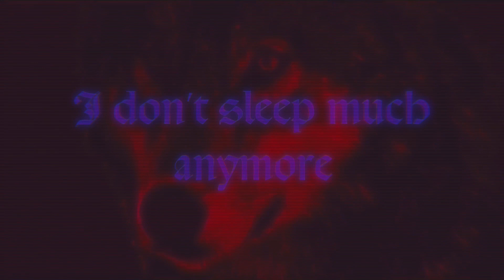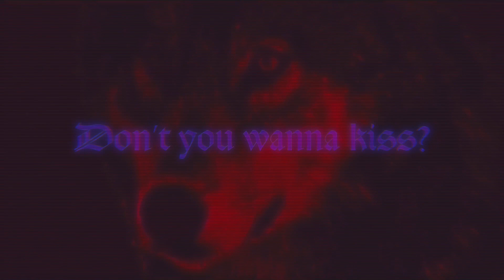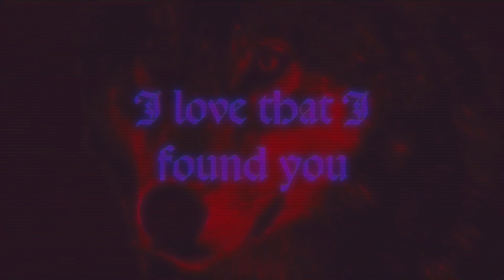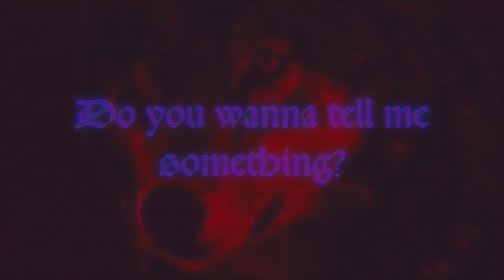‘Metro Ave’ - TWIN ION ENGINE + Lyrics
In Metro Avenue
I don’t sleep much anymore
I just lay here thinking of you

Do you wanna tell me something?
Don’t you wanna talk?
Don’t you wanna kiss?

Yeah

I love that I found you
I love that you care

In Metro Avenue

It’s tough to forget
Our night in L.A.

Yeah